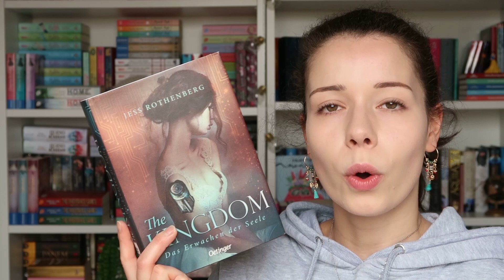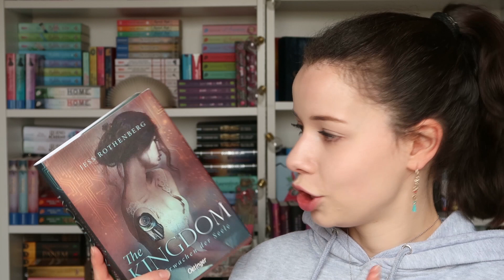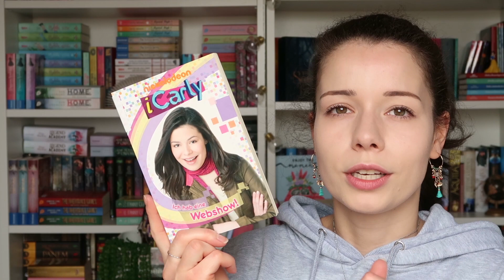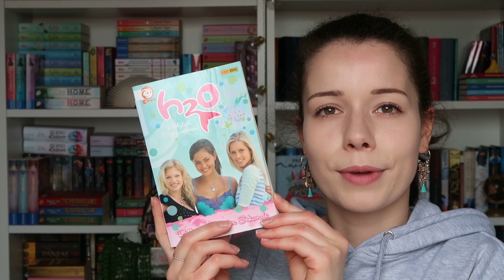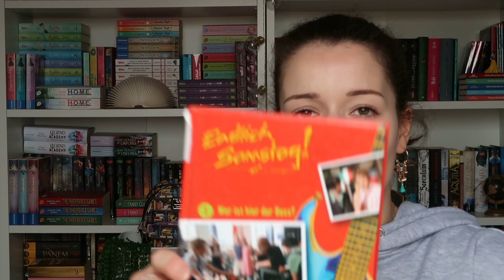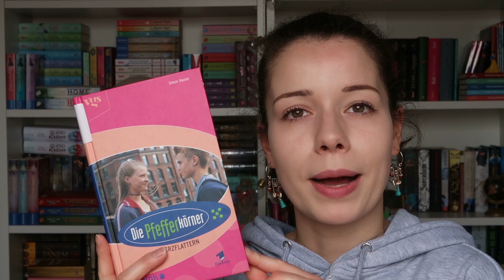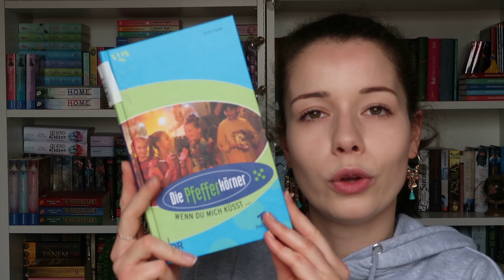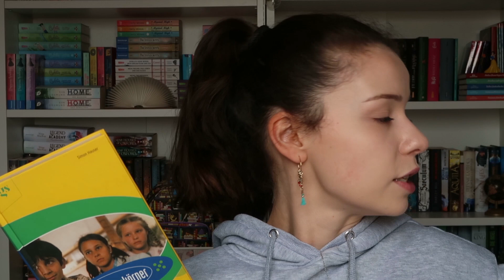REBUY HAUL // Bücher aus meiner Kindheit!! | Vany xo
► Social Networks ◄

➥ Kamera : Canon Power Shot G7 X Mark II
➥ Stativ : Hama Star 61
➥ Schnittprogramm : Magix Video Deluxe Plus

xoxo,
Vany!